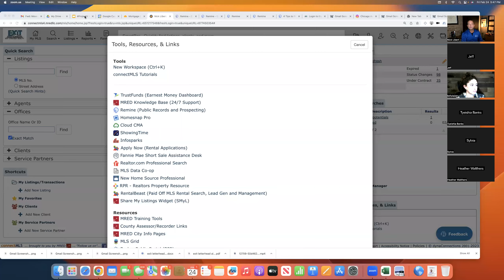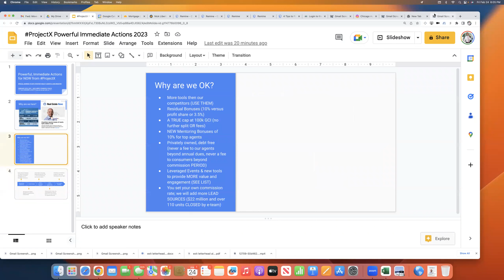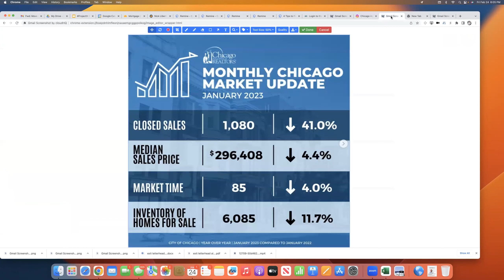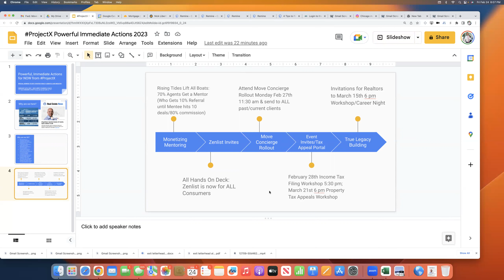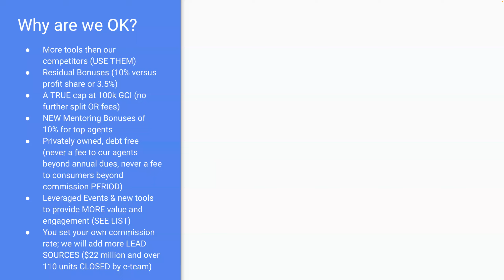Find Out Fridays: EXIT Strategy Realty's ProjectX Powerful Immediate Actions for Realtor Success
EXIT Strategy Realty launched ProjectX to help our Realtors and VIP clients achieve more success through the power of Real Estate. Given the current stagnant, balanced market real estate agents and consumers are experiencing in 2023, we have taken drastic, immediate action to improve the situation.

Not only do our agents and clients enjoy leveraged events and education, now their toolkit is enhanced with a move concierge, property tax appeal portal, and powerful property search app that gets more listings into your hands then available through any major public portal.  Furthermore, we are raising the bar in terms of real estate agent mentoring and support by launching our "No Agent Left Behind" program that gives Realtors yet another support system and lifeline.

EXIT Strategy Realty agents not only have a stellar designated managing broker as well as a top producing Realtor coach, but a sponsoring agent AND now a capping agent as a mentor.  This "rising tides lifts all boats" mindset and mastermind will help our real estate agents and consumers alike have a better chance for success in all economic climates.

Watch this video to see the updates to our program for March 2023 and beyond as we overcome this challenging real estate market and present empowering opportunities for all the Chicagoland communities we serve.

For more information about working with EXIT Strategy Realty, text LIBERT to 85377 for items of value from our founder/coach Nick Libert and TeamEXITStrategy ...